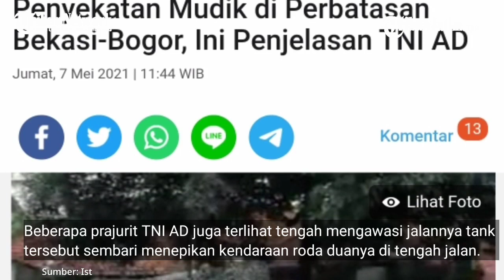Video Viral TNI Kerahkan Tank untuk Penyekatan Mudik di Bogor, Ini Penjelasan TNI AD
Video itu diunggah pengguna Twitter, @_4n9el. Video berdurasi 30 detik itu memperlihatkan tank tengah berjalan di sebuah jalan raya.

Beberapa prajurit TNI AD juga terlihat tengah mengawasi jalannya tank tersebut sembari menepikan kendaraan roda duanya di tengah jalan.

Adapun perekam menyebut tank tersebut berada di lokasi untuk melakukan penyekatan mudik yang ingin pulang ke kampung halaman.

"Penyekatan mudik di perbatasan Bekasi-Bogor, enggak tanggung-tanggung TNI nurunin tank baja, yang mau mudik biar dibom...," ucap sang perekam tersebut.

Sementara itu, pihak TNI AD membantah keberadaan tank miliknya di lokasi tersebut dalam rangka melakukan penyekatan mudik.

Kepala Dinas Penerangan Angkatan Darat (Kadispenad) Brigjen TNI Tatang Subrana menyebut kehadiran tank TNI AD di lokasi tersebut dalam rangka akan menjalani latihan.

Kebetulan, lokasi latihan TNI AD tak jauh dari titik penyekatan mudik.

"Itu kegiatan latihan, kebetulan jaraknya dekat dengan tempat penyekatan arus mudik," ujar Tatang dalam keterangannya, Jumat (7/5/2021).

Ia menambahkan bahwa tank tersebut tak akan bertahan lama di lokasi tersebut.

Sumber: Kompas.com
Edit: Goes